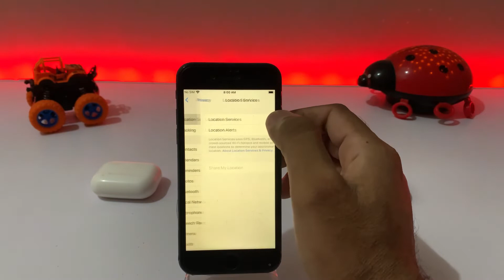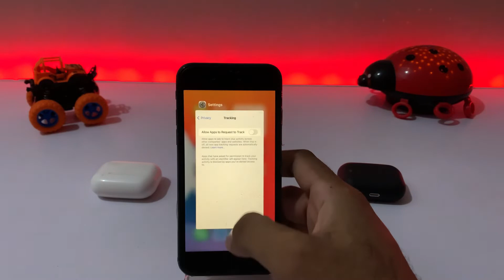How To Fix iPhone Battery draining Very Fast After New iOS 15.5 Update